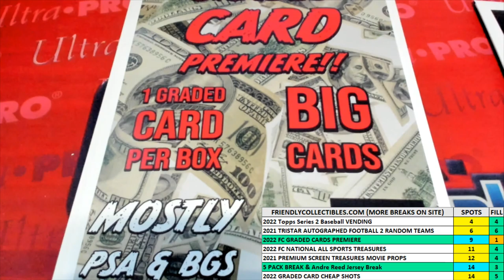2022 GRADED CARD PREMIERE FILLER F D ID 22GRPREMIERE102